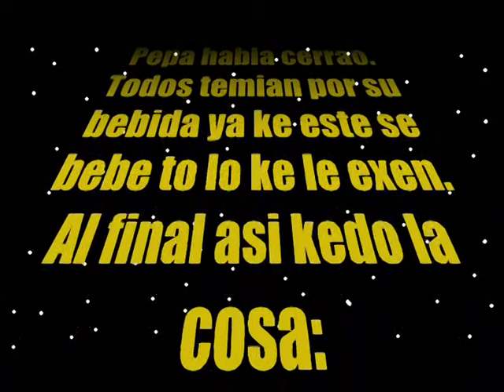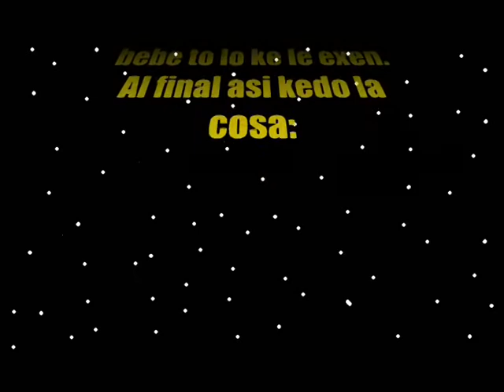MOVIDYC Ep. VI El retorno del Maroto